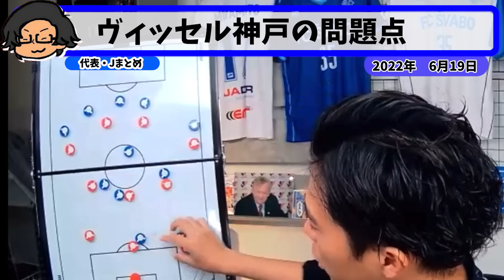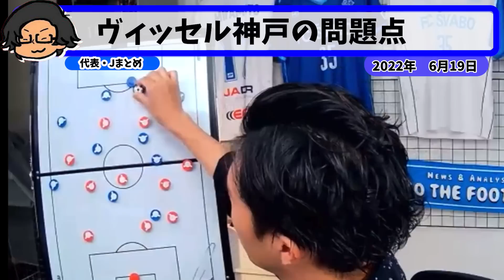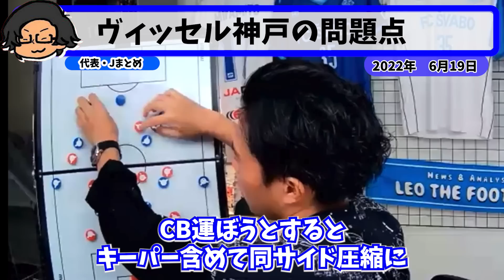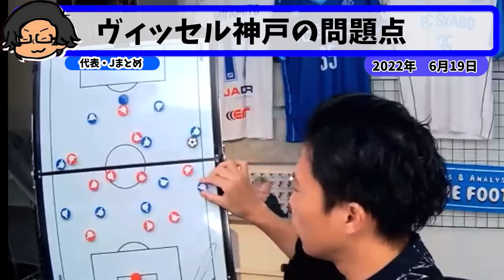【レオザ】ヴィッセル神戸は、なぜ最下位になっているのか【切り抜き】